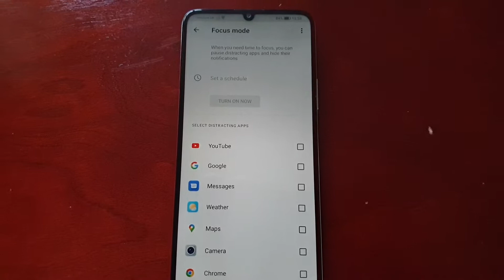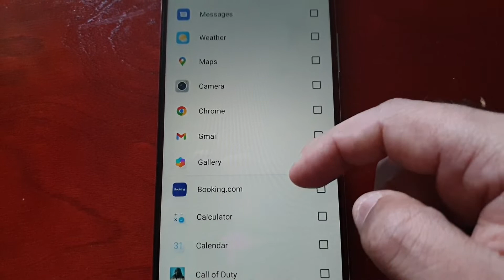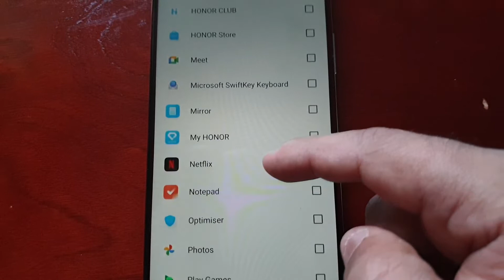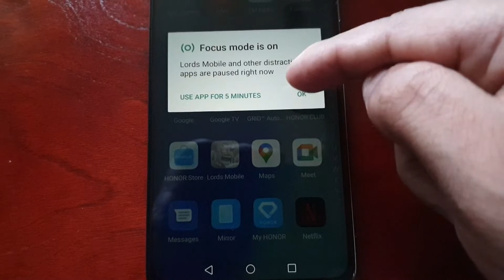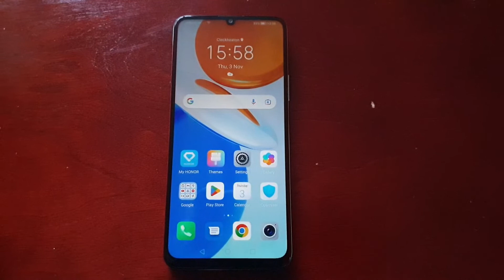Honor X7 Setup Focus Mode|Temporarily Pause APPS so you can focus on Tasks No more Distractions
Focus mode is a feature that comes with the Digital Wellbeing app on Android 9 and up. It's built to block distracting apps and notifications. Rather than temporarily changing system-wide settings to stay focused, it pauses specific apps that you might find distracting!!